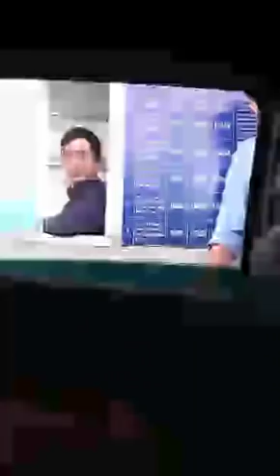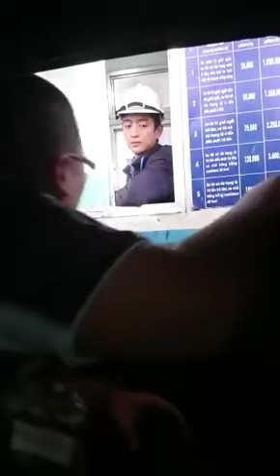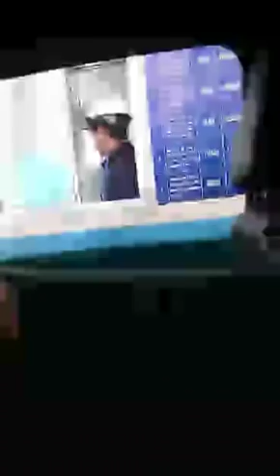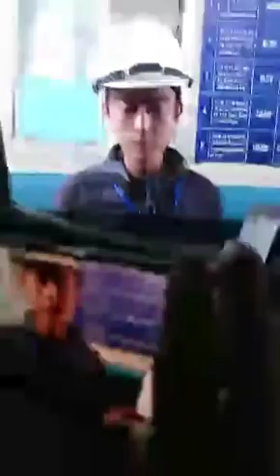Bot Quảng Trị nhân viên bán vé không hợp tác giao dịch bán vé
➤ NewsTimeBatteryTool Kênh Tin Tức Xã Hội Việt Nam Mới Nhất, Video Hot và Chân Thực.
► Like và Chia Sẻ Video ủng hộ kênh phát triển, Cảm ơn!